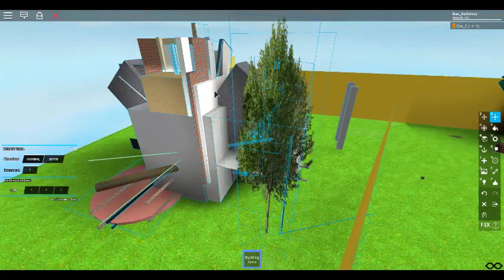admin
made yestreday

its bad grammar day, yeyyyy